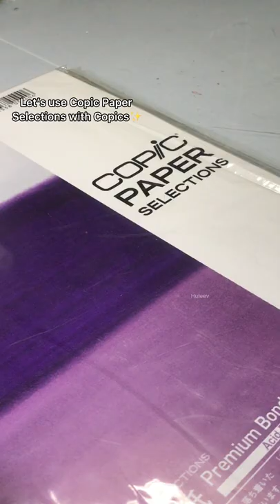Level up your artworks with Copic Sketch Markers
Thinking of what kind of paper or pen to use with your brand new Copic markers? Looking for a set of perfect materials for your next big illustration?

Copic also makes PAPERS specifically for their markers!

Copic paper selection:

✅  Made for smooth application without worrying of bleeding through!

✅  Great for comic strips or heavily colored illustrations.

✅ It’s designed to help you easily blend colors together for your artworks.

Check out @olyvdedal ‘s demonstration of how these materials work together while she illustrates a grown up version of Anya!

Copic Paper Selection is available at the Artillery PH shop!